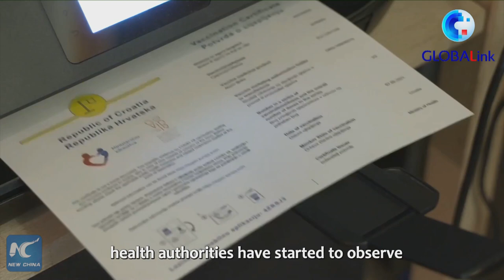GLOBALink | Delta variant sweeps across Europe as restrictions ease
As restrictions are relaxed and cross-border travel picks up in Europe, health authorities have started to notice the emergence of troubling signs of an upsurge of COVID-19 cases, mostly driven by the highly transmissible Delta variant of the virus.